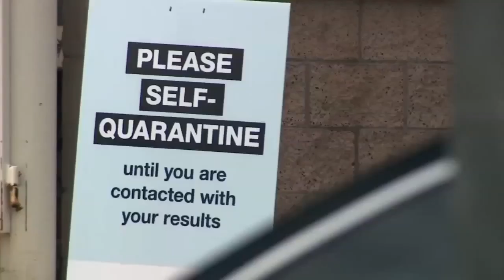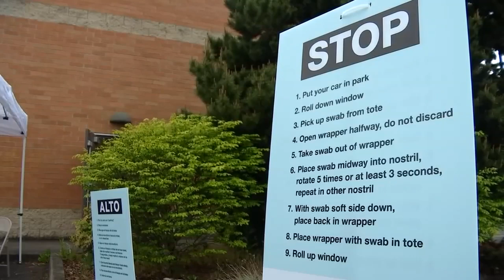Saturday evening FOX 12 flash briefing (4/25)